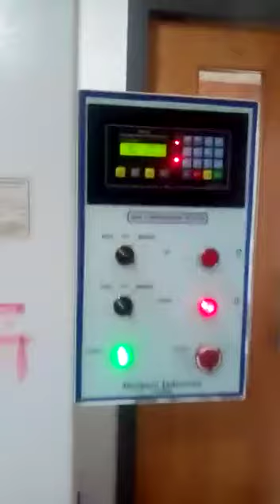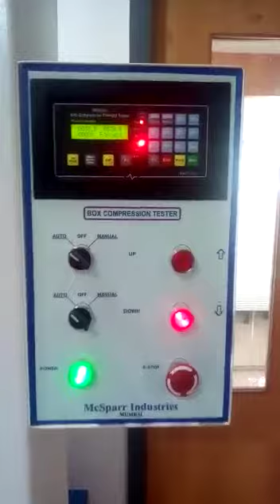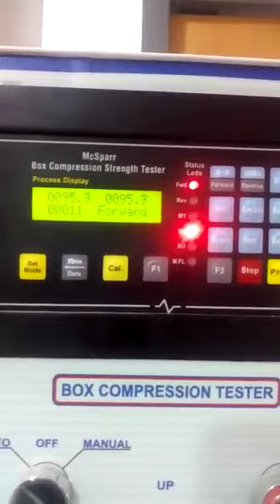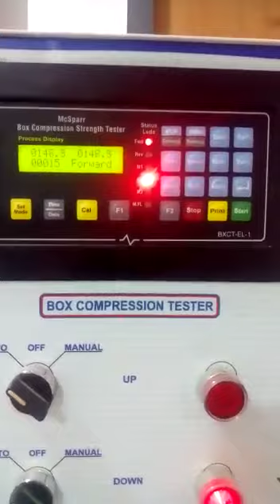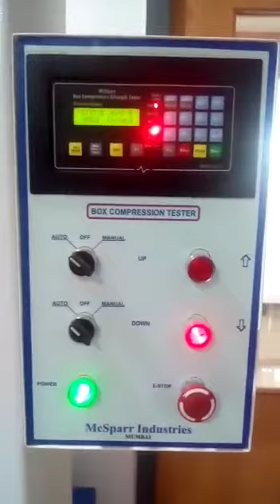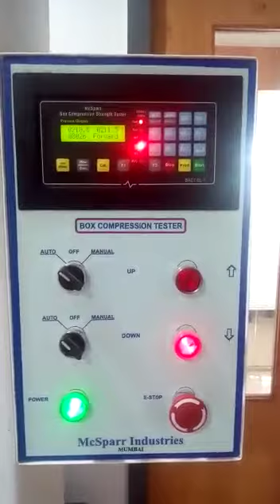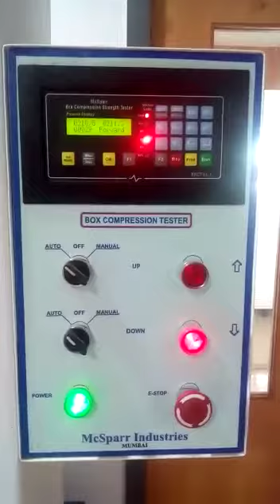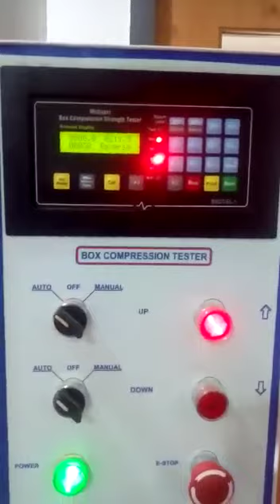Box Compression tester